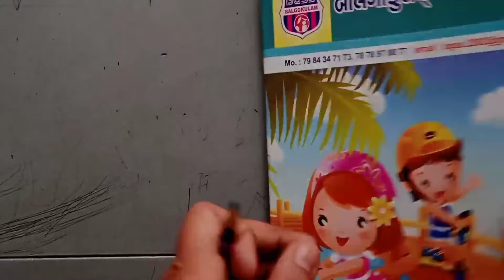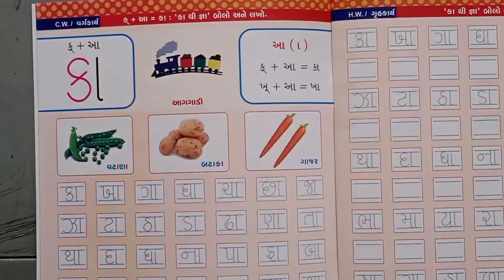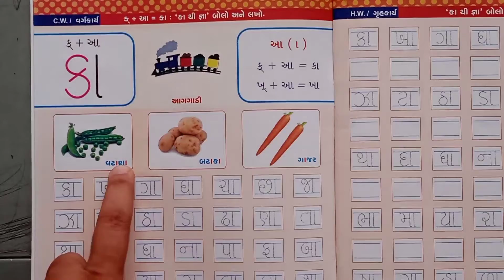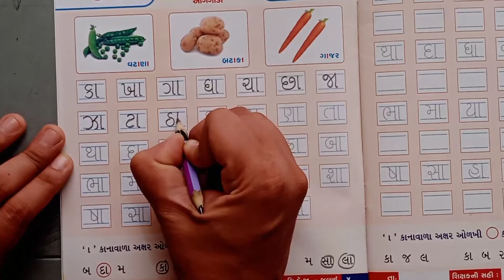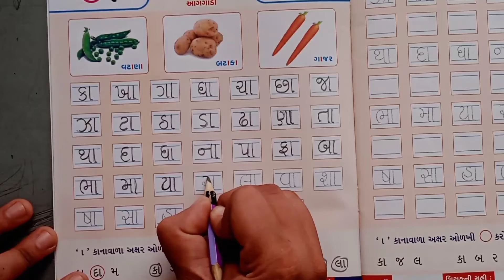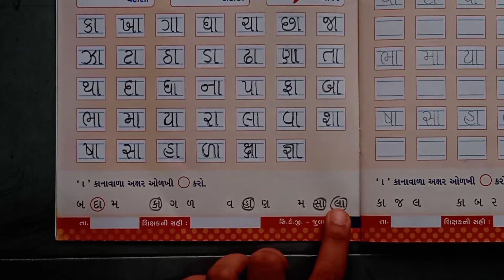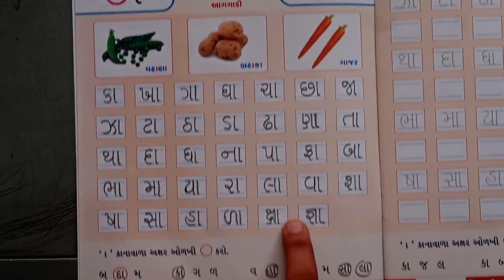STD - H. K. G. ગુજરાતી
પેજ નંબર - 4